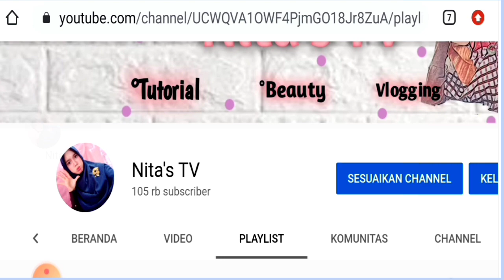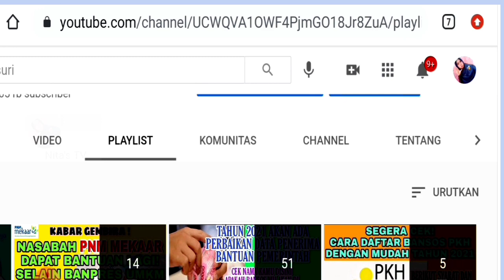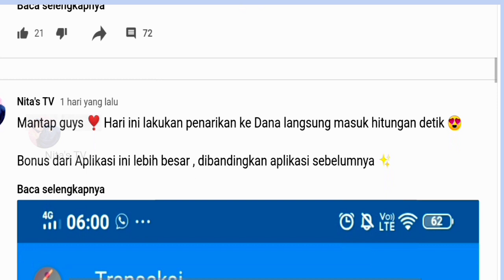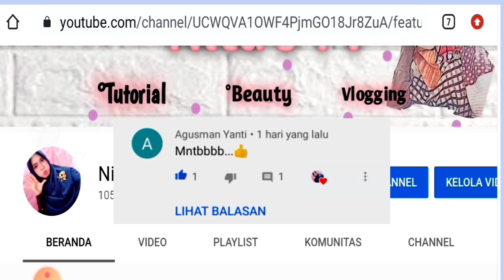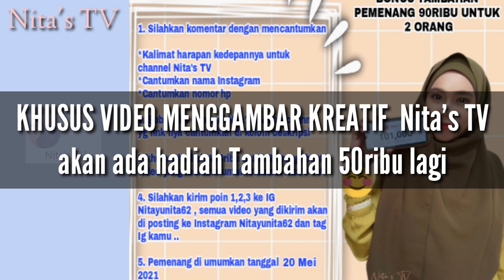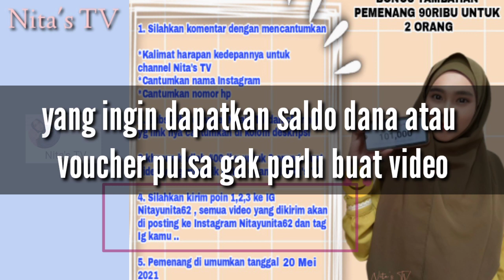YEAY! GIVEAWAY SPESIAL 100K SUBSCRIBERS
Assalamualaikum warahmatullahi wabarakatuh 😊 jadi divideo kali ini aku akan bagi-bagi hadiah ke teman-teman semua 🤗 yang semoga bisa bermanfaat 💕 jangan nilai besar kecilnya tapi nilai ketulusan hati 😘

Aku mau mengucapkan terimakasih untuk teman-teman semua 🤗 yang selalu support Channel Nita's TV 😘 Do'akan semoga Channel ini semakin berkembang dan bisa selalu memberikan manfaat ke teman-teman semua 🤗

Hadiah :
1. Uang tunai 400ribu untuk 2 orang pemenang
2. Saldo Dana Gratis 250ribu untuk 5 orang
3. Voucher pulsa 60ribu untuk 3 orang pemenang

S & K :

1. Wajib komentar dengan format ( Kalimat harapan,saran, dll untuk Channel ini, nama ig , nomor hp ) Penjelasan lebih detail ada di Video 👆

3. Khusus yang ingin hadiah 400ribu untuk 2 orang buat video menarik untuk Channel Nita's TV dan akan ada tambahan 50ribu lagi bagi mereka yg membuat video (Penjelasan detail ny ad di video 👆)

4. Kirimkan poin 1,2,3 ( bagi yg ingin saldo dana/voucher pulsa) dan poin 1,2,3,4 ( bagi yg ingin uang tunai 400rb untuk 2 org) ke IG aku 👉 Nitayunita62 👈

Pengumuman tanggal 20 Mei 2021 🎉😍

Oya pantau juga Ig aku karna disana akan ada THR online lo 😍

Oke deh semoga beruntung 😘😍❣️

Oya yang mau dapat penghasilan dari aplikasi bisa coba ini